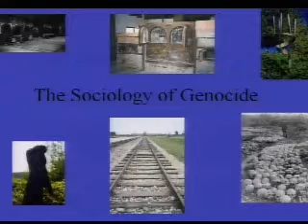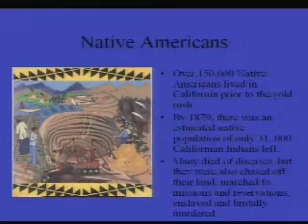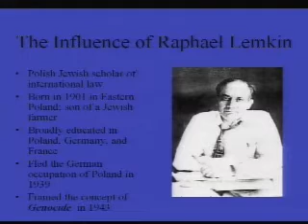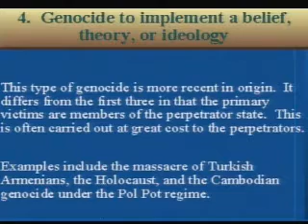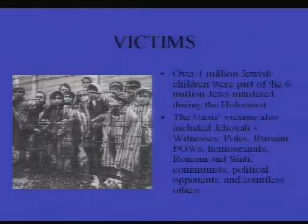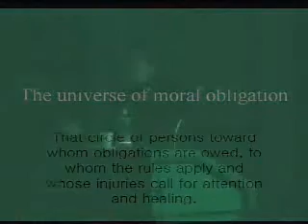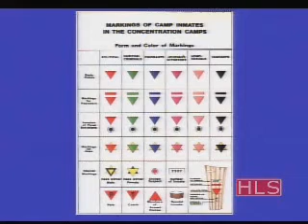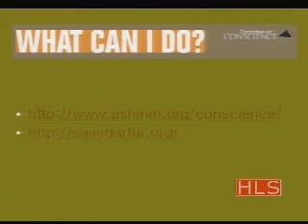2007 Holocaust and Genocide Lecture Series - February 20, 2007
Sonoma State University presents the Holocaust Lecture Series, "Sociology of Genocide" with Dr. Myrna Goodman. Filmed February 20th, 2007.